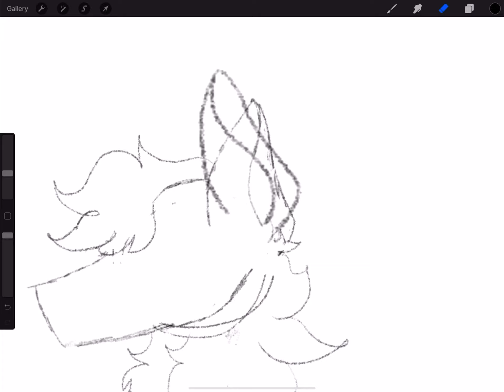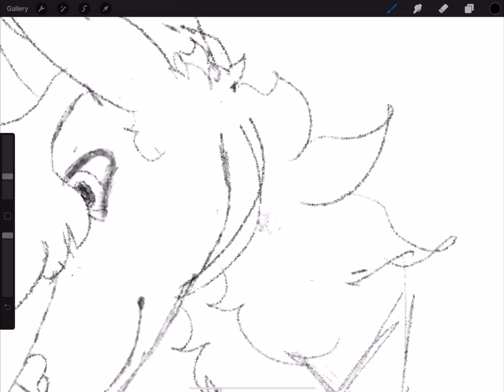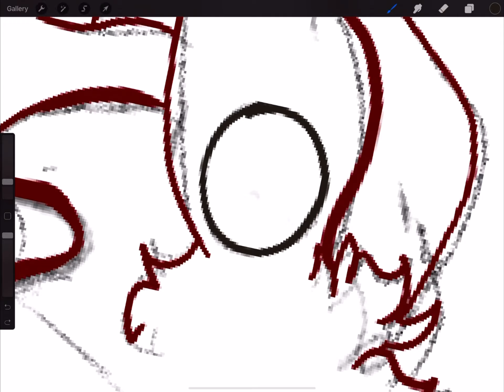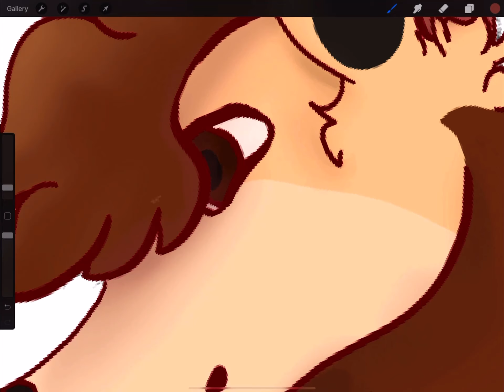Gift speedpaint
Music is recked by imagine dragons